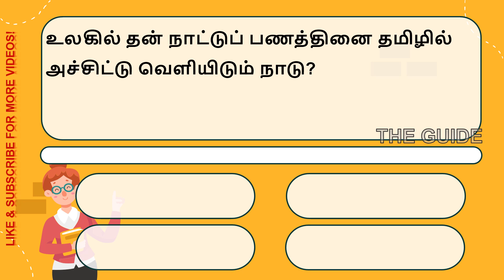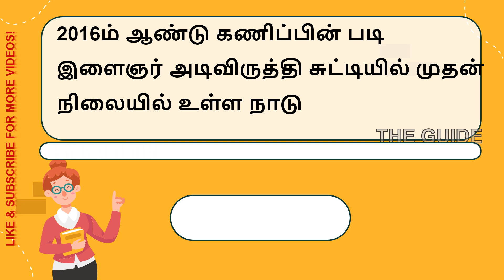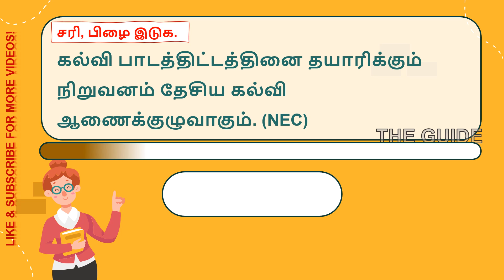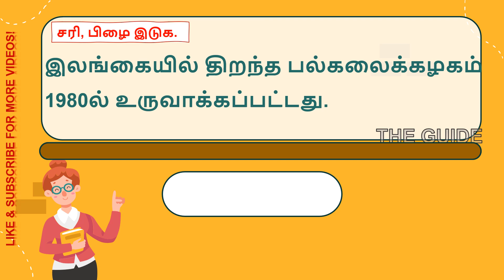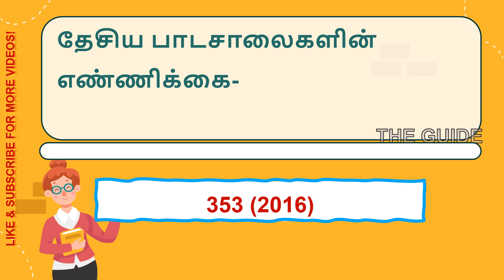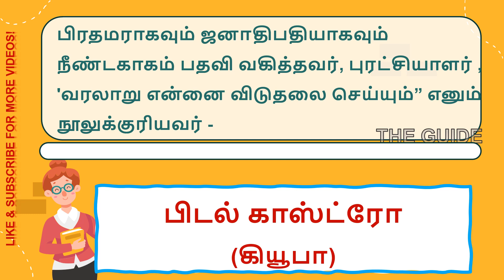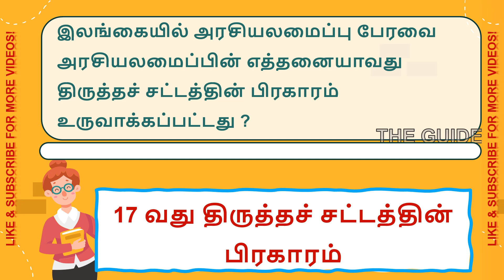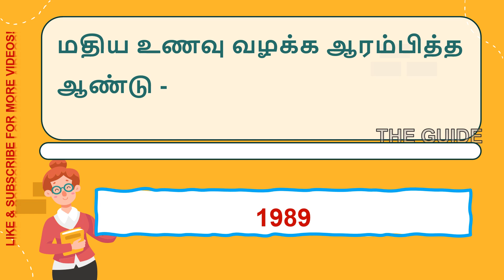வட​ மாகாண​ கடந்த​ கால​ வினாத்தாள் | ஆசிரியர் பரீட்சை 2023 | பொது அறிவு | Teaching Exam Past Paper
This video included Northen Province Past Paper Questions and Answers on Teaching Examination in Tamil Medium